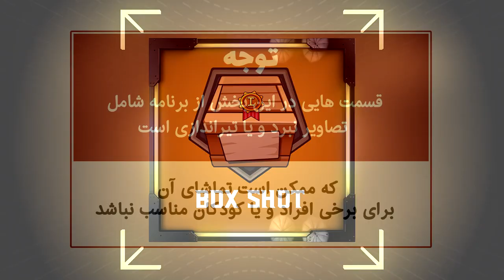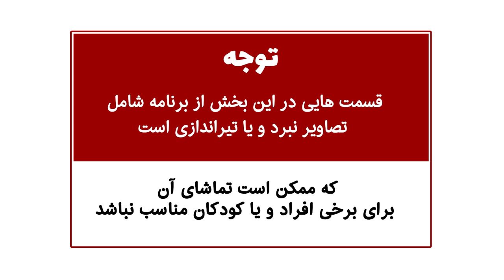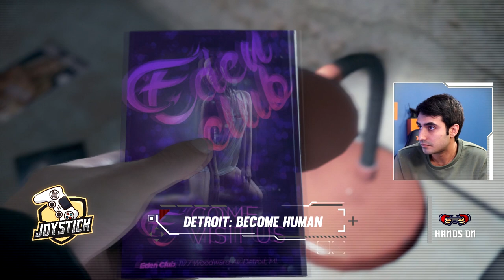Joystick Show EP12- برنامه جوی استیک قسمت دوازدهم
اولین برنامه تخصصی گیم به زبان فارسی
Tuesdays 6:30 pm ( Iran time) on :
Iran International TV (Satellite Channel)
Radio Javan TV (Satellite Channel)
کارگردان : مهرداد رئیسی
مجری :آرنو آذر- شهراد فردوتی
نویسنده : برهان قاسم زاده
Director: Mehrdad Raissi | Hosts : Shahrad Fredotti- Arno Azar | Writer: Borhan Ghasemzadeh